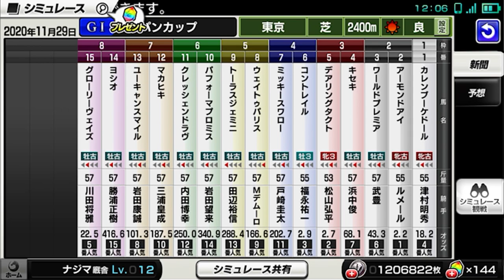2020 ジャパンカップ シミュレーション